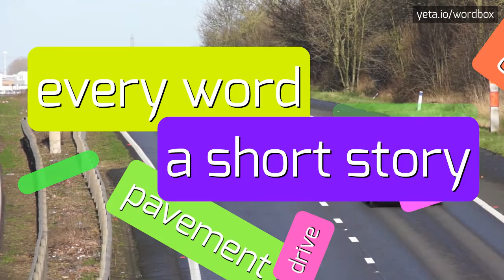HOW TO PRONOUNCE LEVERBACKS?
LEVERBACKS - Leverbacks: What it is and how to pronounce it correctly in 2023

How do you pronounce 'leverbacks'?
What is the correct pronunciation of leverbacks?
Can you provide alternative pronunciations for leverbacks?
How do I say 'leverbacks' correctly?
Is it pronounced 'le-vehr-baks' or 'le-vuhr-baks'?
Definition:
Leverbacks are a type of earring fastening mechanism that feature a hinged lever that securely holds the earring in place.
Leverbacks are commonly used for earrings to provide a comfortable and secure fit.
Pronunciation:
To pronounce 'leverbacks', say ['le-vehr-baks'] or ['le-vuhr-baks']
Test yourself by speaking the following examples:
1. She wore a pair of beautiful leverback earrings
2. I prefer leverback earrings because they are more secure
3. The leverback broke on my favorite earrings
4. These leverback earrings are perfect for a formal occasion
Hope it will help you to answer on the following questions:
1. How do leverbacks work to hold earrings in place?
2. What other types of earring fastenings are there?
3. Are leverbacks suitable for people with sensitive ears?
4. Can I replace the leverbacks on my earrings?
5. Where can I find leverback earrings in different styles and materials?